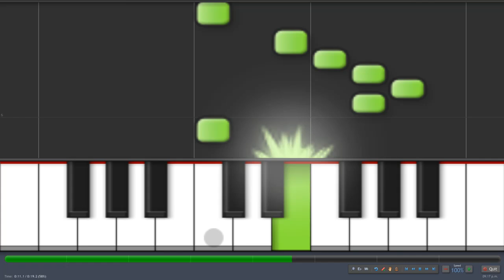Martinillo | Canciones Fáciles para Piano (+Melódica)